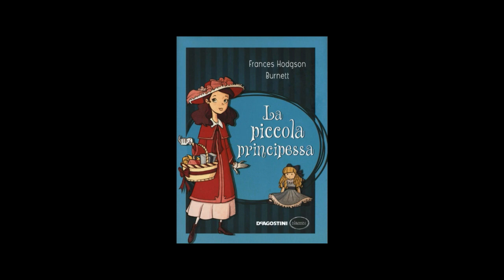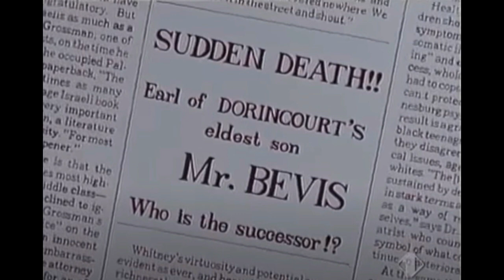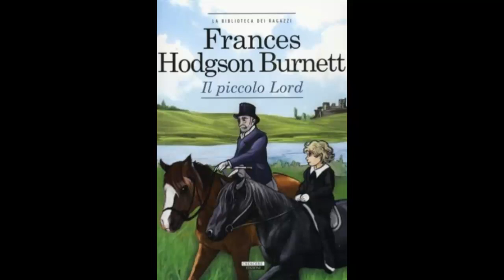PICCOLO LORD, un anime SENZA TEMPO e ricco di VALORI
Un breve riassunto e qualche mia considerazione su uno degli anime più belli del progetto World Masterpiece Theatre della Nippon Animation: Piccolo Lord!